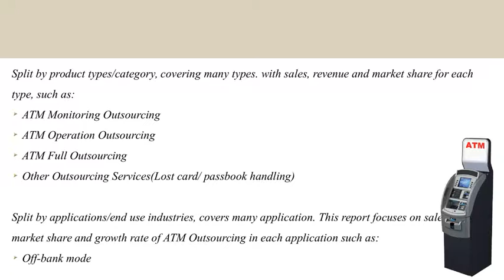India ATM Outsourcing Market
“India ATM Outsourcing Market”,this report focuses on sales, market share and growth rate of ATM Outsourcing in each application.